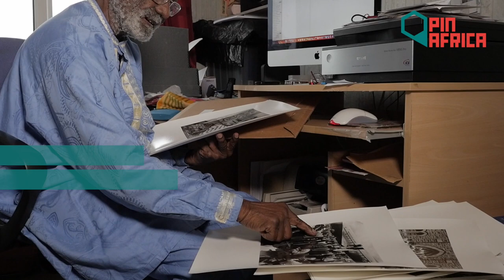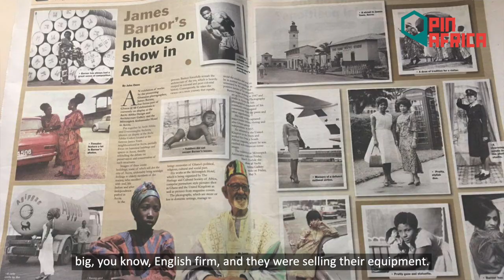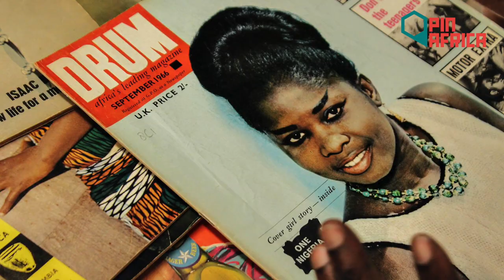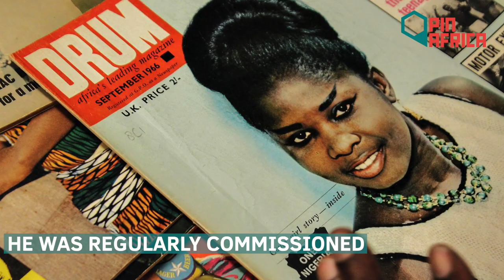James Barnor, from covering Ghana's independence to bringing coloured pictures.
Earlier this month, James Barnor celebrated his 90th Birthday.
Join us as we celebrate the man who photographed Ghana’s first president Kwame Nkrumah, pioneered photojournalism in Ghana, introduced Ghana to coloured photos and more.